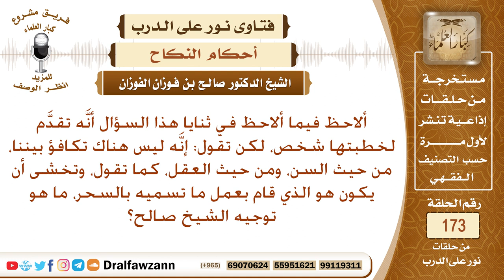ما حكم من ترد الخاطب إذا كان يفرق عنها في السن والعقل؟ الشيخ صالح الفوزان؟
نص السؤال: ألاحظ فيما ألاحظ في ثنايا هذا السؤال أنَّه تقدَّم لخطبتها شخص، لكن تقول: إنَّه ليس هناك تكافؤ بيننا، من حيث السن، ومن حيث العقل، كما تقول، وتخشى أن يكون هو الذي قام بعمل ما تسميه بالسحر، ما هو توجيه الشيخ صالح؟
السيرة الذاتية :
للاشتراك في قناة الشيخ صالح الفوزان

رئيس الفريق
لمشروع كبار العلماء